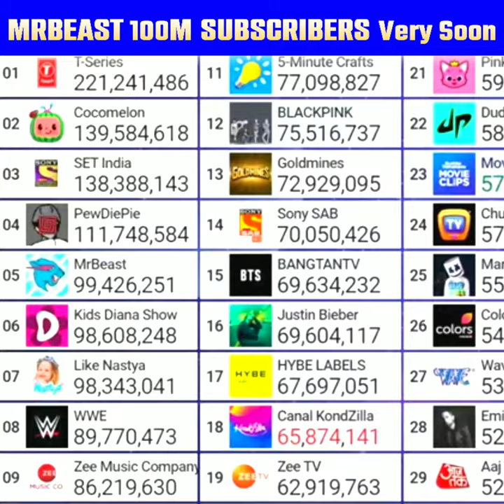MrBeast New Video 100 Girls Vs 100 Boys For $5,00,000 | MrBeast 100M Very Soon